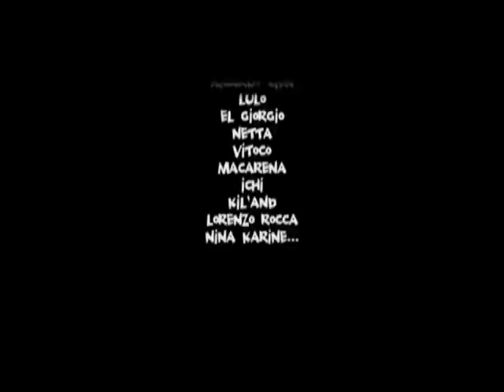Las flores de Santiago (teaser1)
Arnaud Rabier Nowart part en flowervoyage à Santiago du Chili 10 ans après un 1er voyage et pour les 25 ans du Hip Hop làbas. Il flowerpeint et fait des flowerencontres.